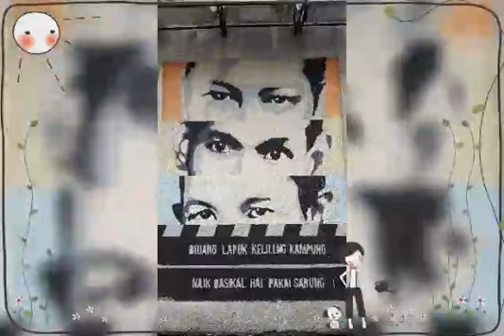Street Art in Laman Seni 7, Shah Alam 21July2019 I Sally Wong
Wall murals. Trip together with friends Rani (from Australia) and Junnie Ee. Video from Sally Wong